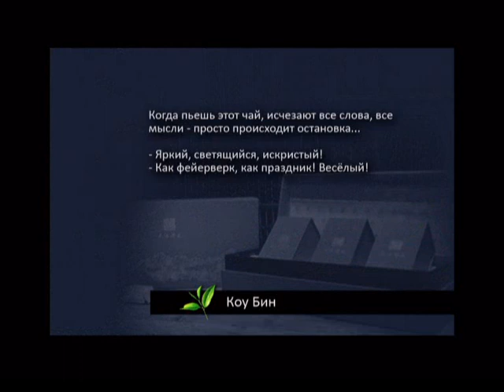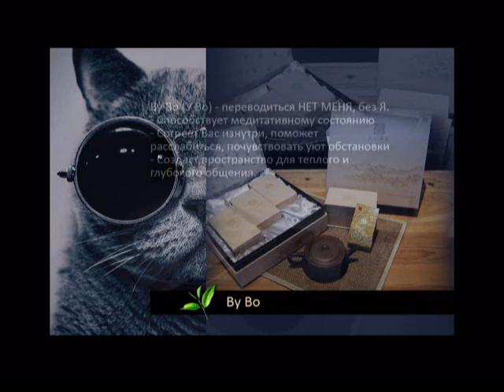01 Long-jing Tea, in Xihu - Чайная Церемония - Да Хун Пао - Чай - Улун